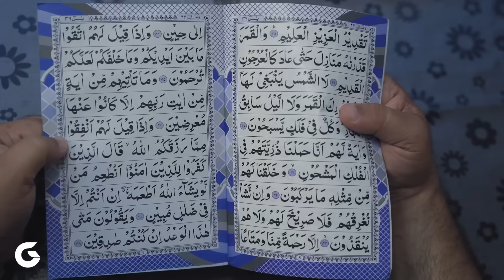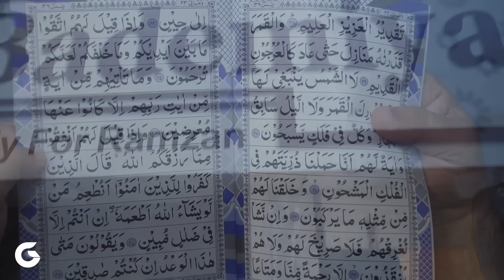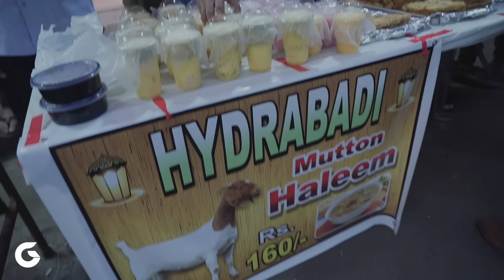Iftar In Bhindi Bazar Mumbai | Ramadan 2022 in Mumbai | Mohammad Ali Road | Food Near Minara Masjid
Iftar In Bhindi Bazar Mumbai is the most awaited video in my Ramadan Street Food Tour. It was really amazing experience in Ramadan 2022 in Mumbai at Mohammad Ali Road. I explored the Food Near Minara Masjid and there were hundreds of food items that were new to me in aspect of shape, colour, presentation, arom and taste.

People who were selling Iftari food at Bhindi bazar were really friendly, smiling and welcome with a gesture of hospitality.

I did my Iftar at one of them corner in Bhindi Bazar. I enjoyed every moment this evening in Street Food Hub of Mumbai.

I would highly recommend if you are in Mumbai and love food then never miss this Street food heaven Bhindi bazar at Mohammad Ali Road.

Bhindi Bazar
Minara Masjid
Mumbai

Location:
Minara Masjid, Bhindi Bazar,
Mohammad Ali Road, Mumbai

SANA HERBALS
has a wide range of Herbal Medicines & personal care products

For Free Consultation call or WhatsApp on:
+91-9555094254